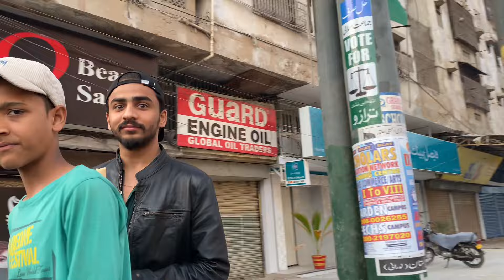1k Subscribers coming soon ke khushi me icecream or chaat free free ❤️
Free Me Ice Cream 🍨 Or Chaat Kardi || 100+Bache @AyanRehanvlogs

Inshallah  ❤️